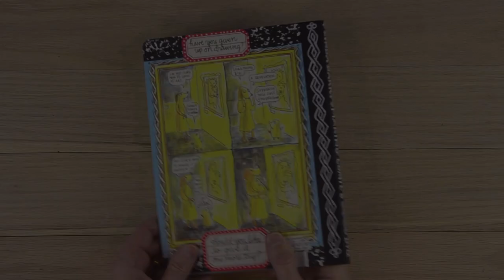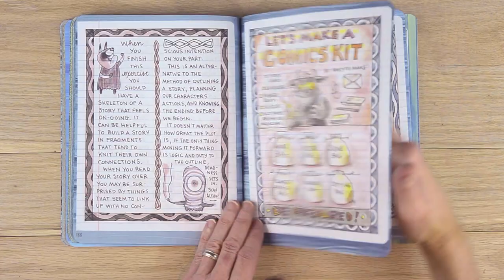Making Comics by Lynda Barry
This is hands down my new favorite instructional book on comics and comic book creation.The brilliance of Lynda Barry's approach are her exercises to "dig out of you" the ideas, characters, situations, humor and insight that you're not even aware of, or don't quite know how to access. It helps you get past the "road block" of feeling like you have to draw well to create amazing comics or communicate insight. If you're looking for a "break-through" kind of book this may very well be it!